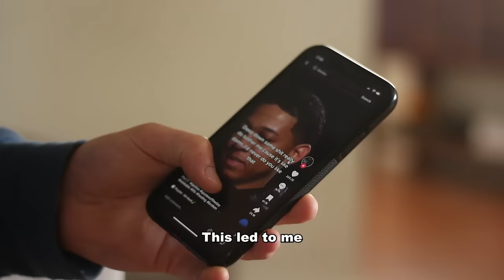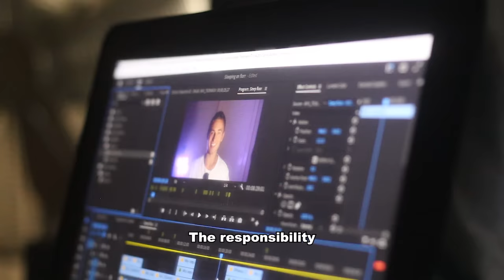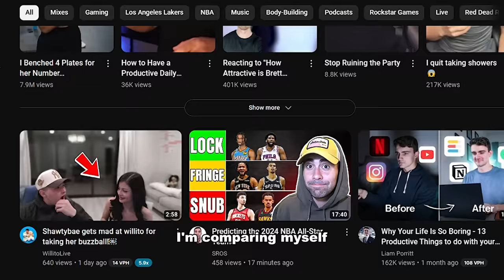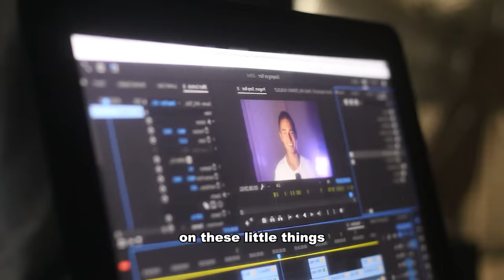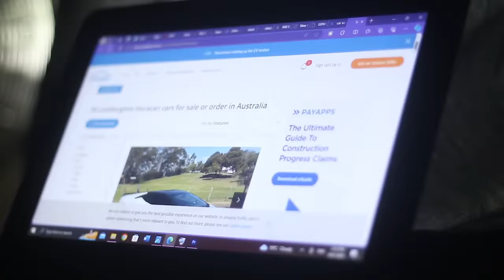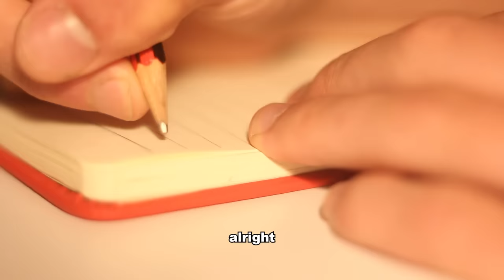What I currently can't stand about the self improvement community...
This is just my opinion boys coming from my own experience, hope my message helps :)

I do not own the background music used in this video, I give all my credits to: @AERHEAD